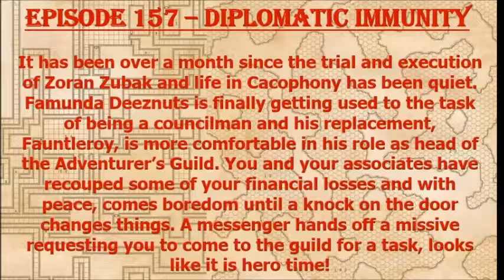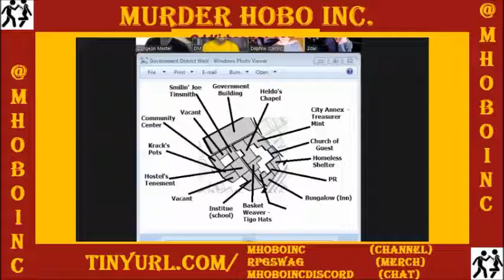Episode 157 - Diplomatic Immunity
The PCs are assigned guard duty of a spoiled princess with diplomatic immunity...she's a handful!